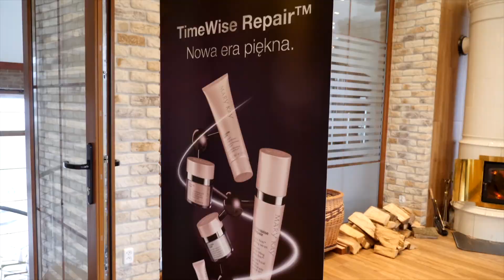Zawoja 2018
Druga edycja turnieju za nami...
W listopadzie 2019 r. zapraszamy na III edycję